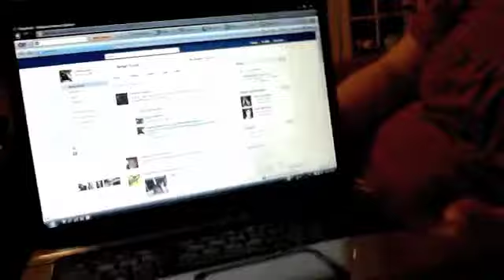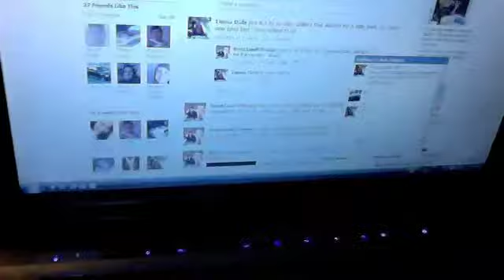The GOAL.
Haha!! Kasey and Emma trying to get 30 likes on Bean1and1Mungs Facebook Page, Before 12 o' clock! WE DID IT!